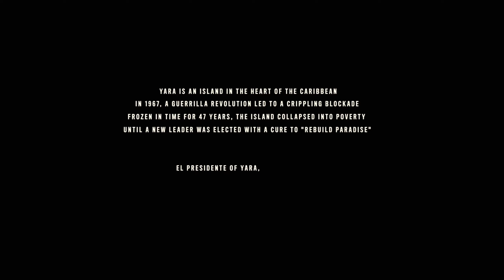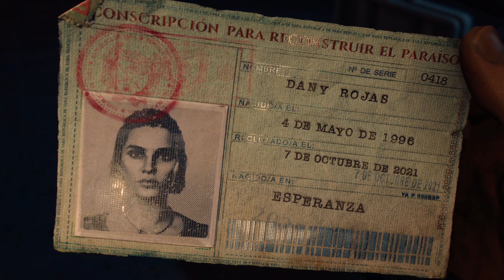▶ Willkommen in YARA 💙 FAR CRY 6 👊 001 👊 LetsPLAY 👊 DE 👊 2021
▶ Willkommen in YARA, willkommen bei der Nacht des Todes.

•● It´s all about the Game:

Tauch ein in die draufgängerische Welt einer modernen Guerilla-Revolution und befreie eine Nation von ihrem Diktator und seinem Sohn.
Far Cry 6 ist ein Ego-Shooter, der von Ubisoft entwickelt wird. Als sechster Hauptteil der Far-Cry-Spielereihe erscheint es am 7. Oktober 2021

ingame Music

La Noche de la Muerte
Fortunas Nummer 1